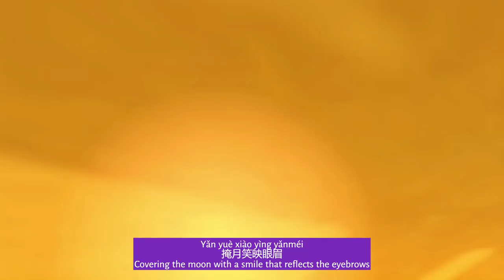Genshin Fansong - 《明宵待誰》Who is Waiting for Tomorrow Night? - Lyrics ENG/CN/Pinyin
Hiii! Lusamine here! Today I have the english translation of "明宵待誰"! I hope you enjoy this video!

Singer: 绯叶明依/兰音Reine  乐正绫/ 洛天依
Lyricist: 举烛
Composing, arranging and mixing: 純白P
Erhu: 陆二胡

Translation: Me!

Cutscenes from youtube!